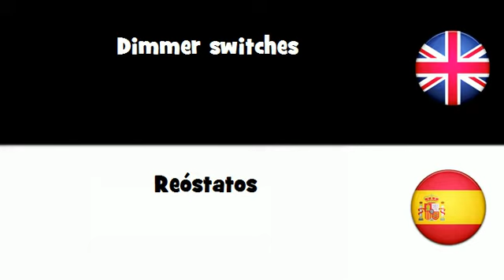APRENDER INGLÉS = Reóstatos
frenchwithvincent APRENDER INGLÉS = Reóstatos